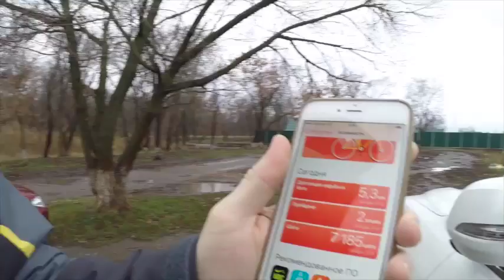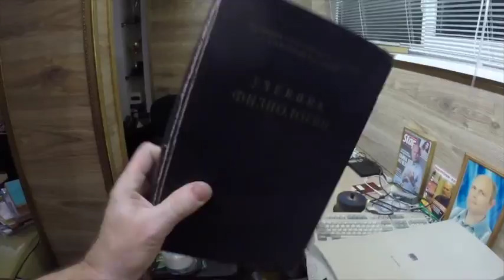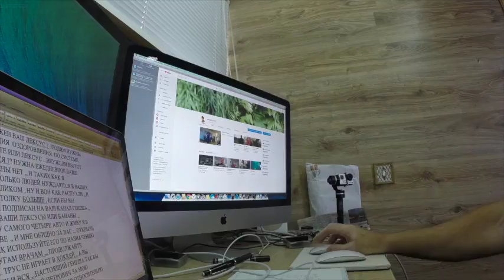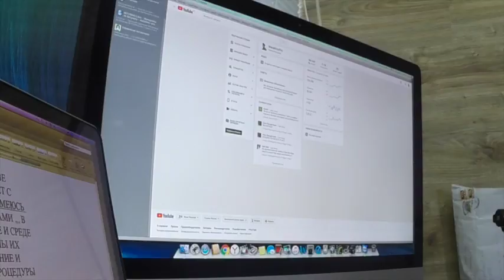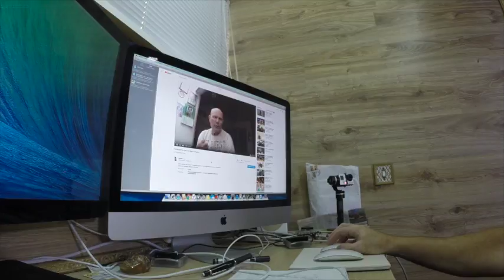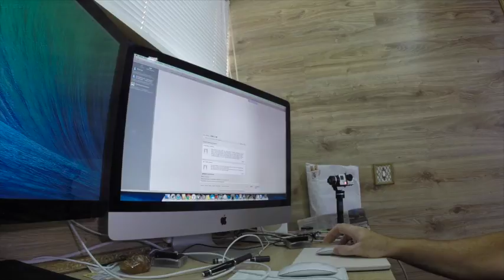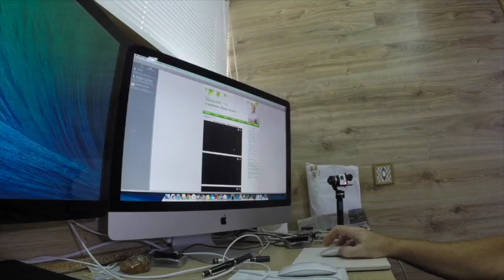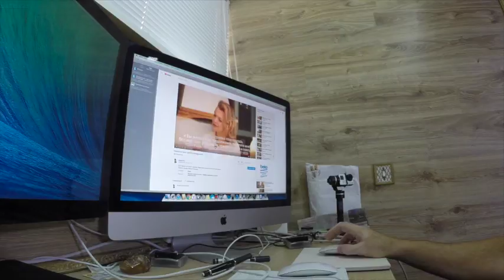День с Генешей.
Один день со мной. Можете посмотреть, чем я занимаюсь и почему это делаю.